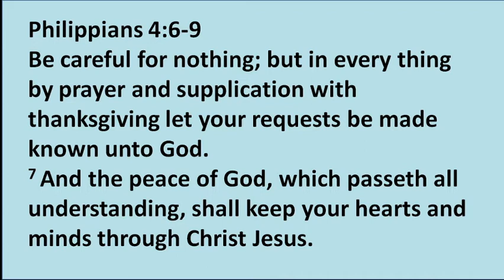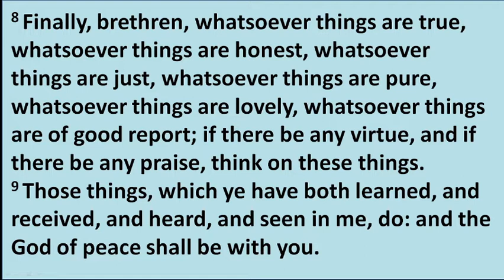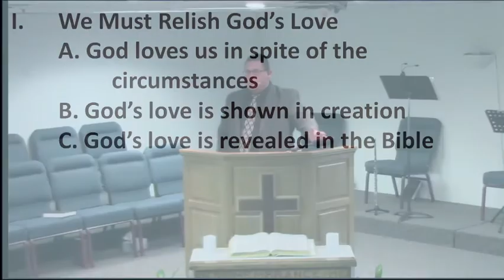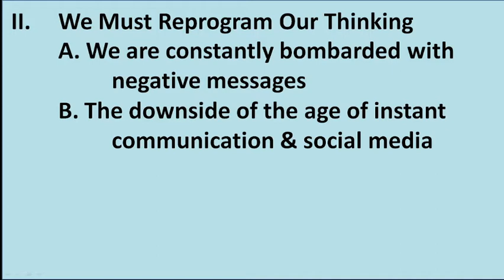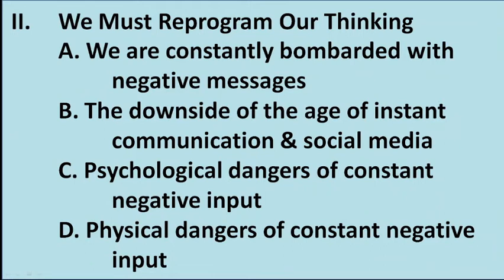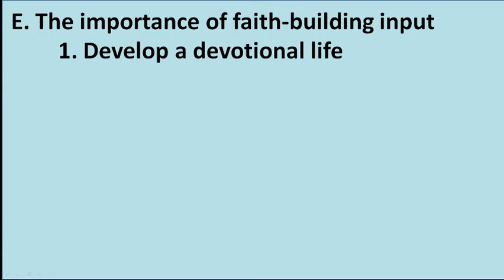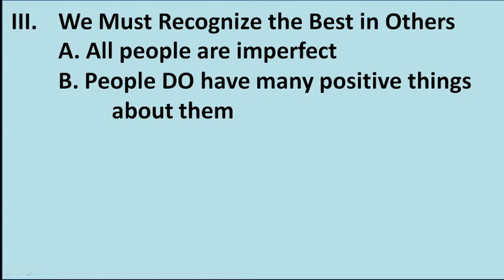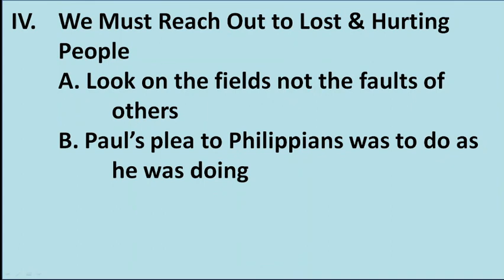Sunday Evening January 17, 2021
Being Positive In A Negative World